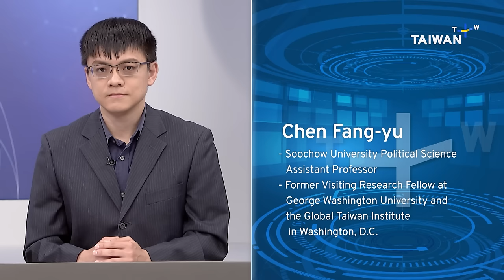Marcos: Philippines-U.S.-Japan Summit 'Changes Dynamic in the South China Sea' | Taiwan Talks EP346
US President Joe Biden hosted the leaders of Japan and the Philippines in two back-to-back summits in a show of unity to Beijing. Philippine President Ferdinand Marcos Jr. said the trilateral summit would change the dynamic in the South China Sea and the region. What does deepening cooperation between Taiwan’s neighbors mean for China? What will Beijing do next in response to the defense and economic agreements announced around the summits?

Our guests:

Chen Liang-chih Evans
- Associate research fellow, Institute for National Defense and Security Research

Chen Ping-kuei
- Associate professor, National Chengchi University Department of Diplomacy

Chen Fang-yu
- Assistant professor in political science, Soochow University

And from Washington D.C.,

Patrick Cronin
- Asia-Pacific Security head, Hudson Institute